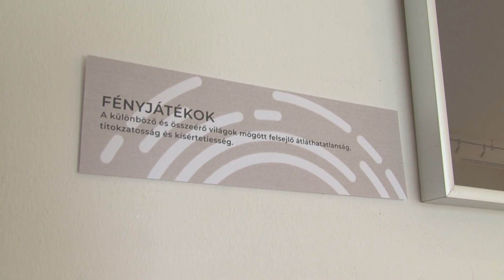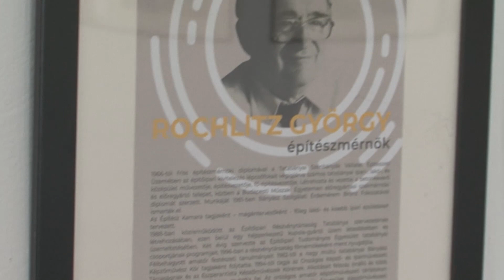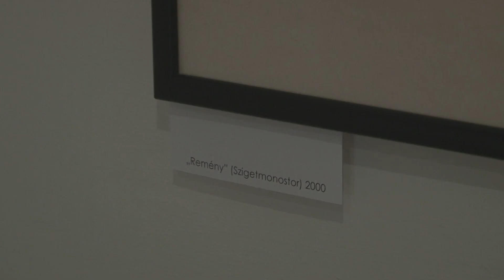Átlátható átjárók, összeérő világok - 2.rész